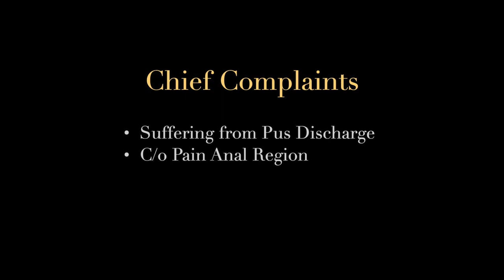Complex Posterior Transsphincteric Recurrent Fistula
A case of  Complex Posterior Transsphincteric Recurrent Fistula treated by Laser, VAAFT technique. Rana Hospital is known for fistula treatment. We have Ksharsutra, Laser, VAAFT, Radiofrequency, Fistula plugs and all technologies available for Fistula Decross the World.